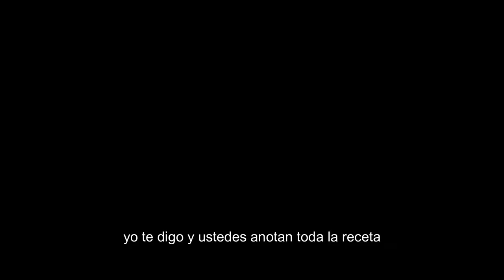MEDIALUNAS DE MANTECA | FACTURAS CASERAS | super fácil Y rápido- Receta de la nonna Violetta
Ciao a tutti! un nuevo video diferente, receta argentina de facturas, MEDIALUNAS DE MANTECA, ¡son mis favoritas!

Facebook: Violetta Fantini Di Lallo

Receta:
1 cuchara de azúcar
1/2 vaso de agua tibia
25gr de levadura

200gr de manteca
120gr de azúcar
1 cucharadita de sal
esencia de vainilla
200ml de leche tibia
1 huevo
1kg de harina APROXIMADAMENTE